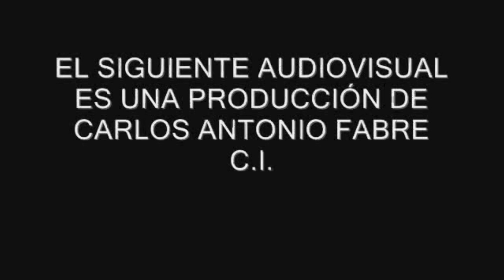El Hit "DESPACITO" llegó a la Marcha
La canción popularizada por Luis Fonsi se convirtió durante la marcha NIUNAMENOS del Sábado 3 de Junio en un cántico de protesta que se paseo desde el Congreso hasta el palco principal de la Plaza de Mayo, donde ante una gran multitud se leyó el documento principal por tercer año consecutivo.